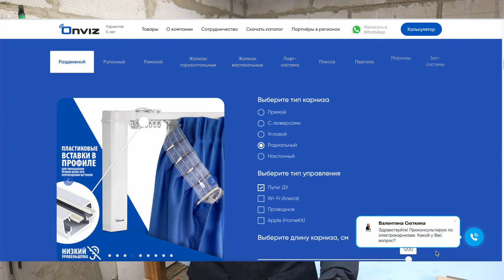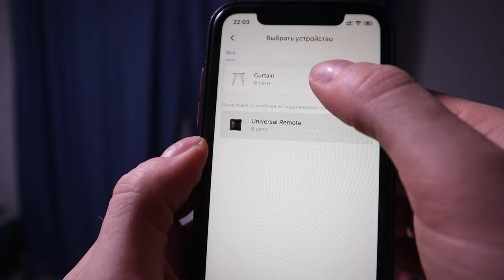ЭТО ГЕНИАЛЬНО! Мало кто знает о таких раздвижных электрокарнизах для штор!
ЭТО ГЕНИАЛЬНО! Мало кто знает о таких раздвижных электрокарнизах для штор! Как выбрать и установить электрокарниз своими руками, полезная штука для дома и дачи!